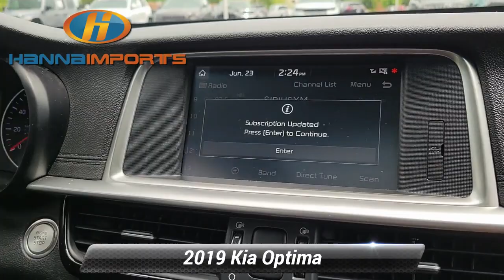Used 2019 Kia Optima SX, Raleigh, NC 3016119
Hanna Imports